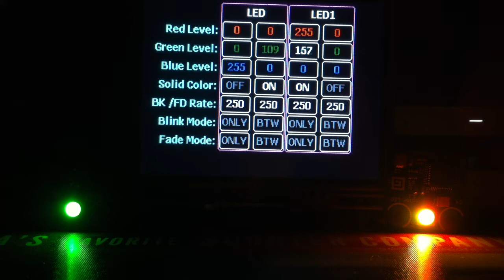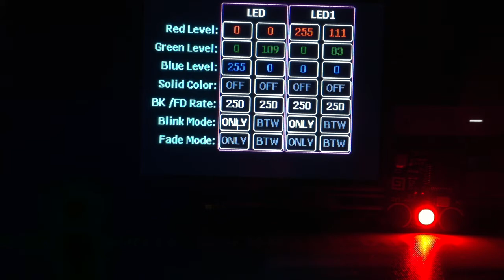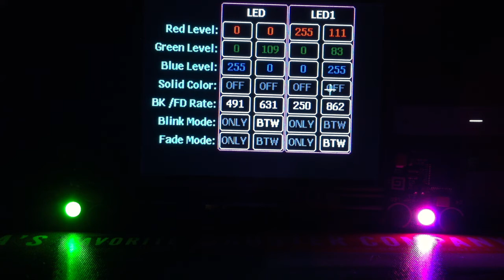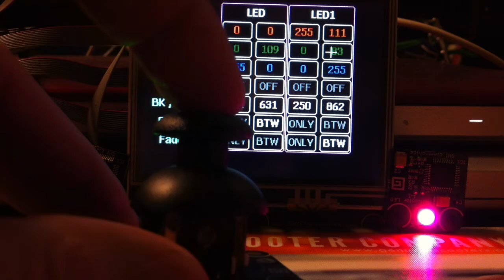Gadgeteer Joystick LED Demo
Demo Joystick, Multicolored LEDs, and T35 Display.